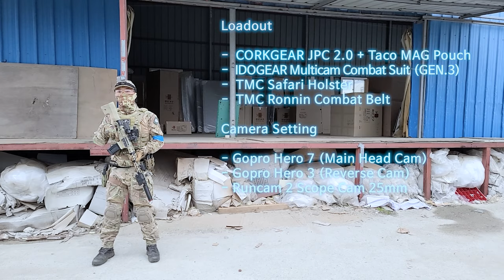모던워페어 2에 나온 그 총 : A&K MASADA(마사다) ACR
사용장비

A&K MASADA ACR
KJW KP17

촬영장비

SJ8 PRO
SJ9000

장비 빌려주신 블리츠팀 ㅊㅎ 형님 감사드립니다.